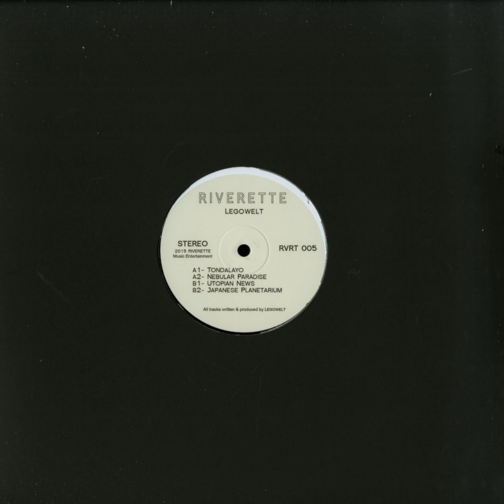Japanese Planetarium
Japanese Planetarium · Legowelt

Tondalayo

Producer: Danny Wolfers